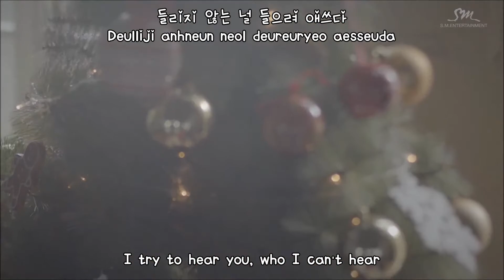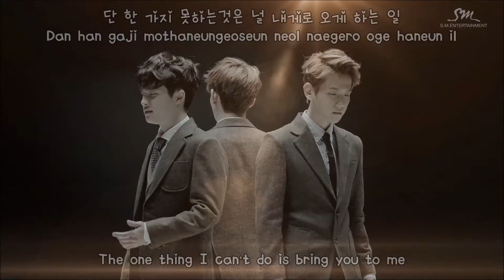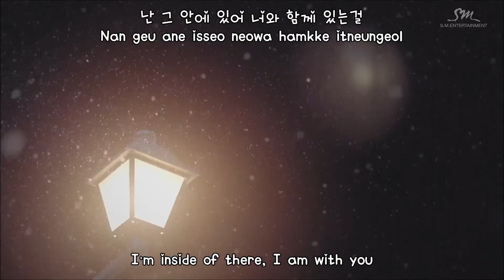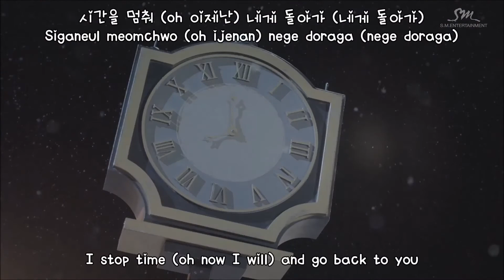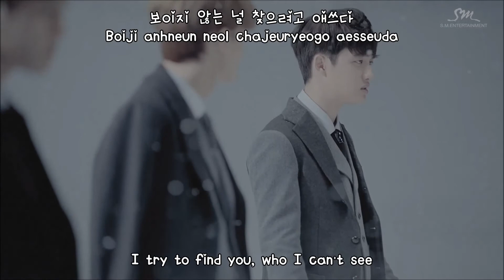EXO - Miracles In December (12월의 기적)(Korean Ver.)(eng sub + romanization + hangul) MV [HD]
cries/ it's ballad and it is my fave genre. and this song is beautiful